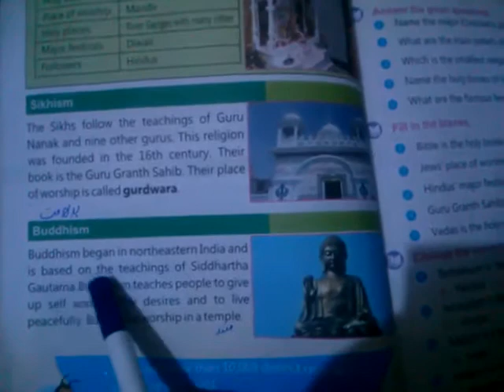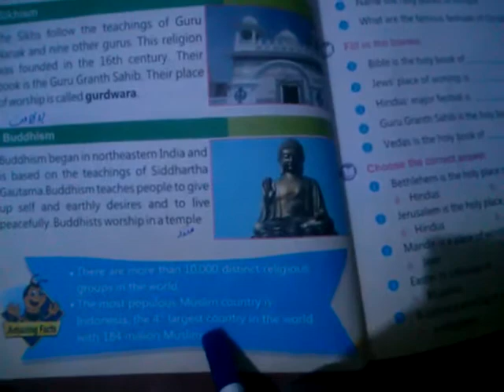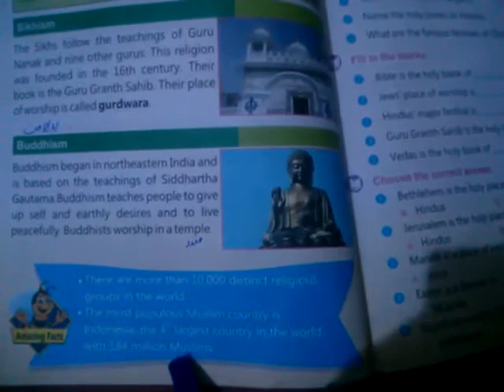Class :3 Subject :sst Topic : Reading chapter no 7